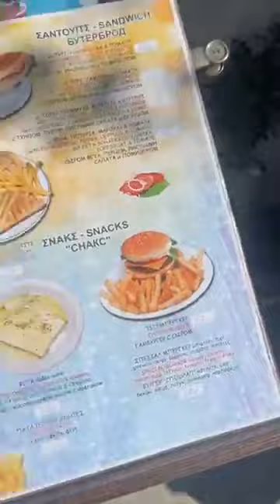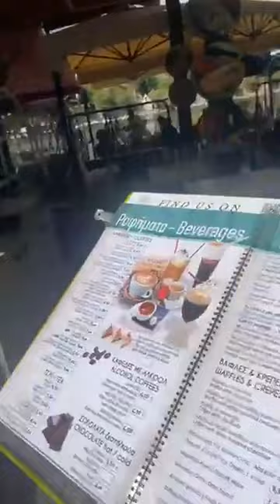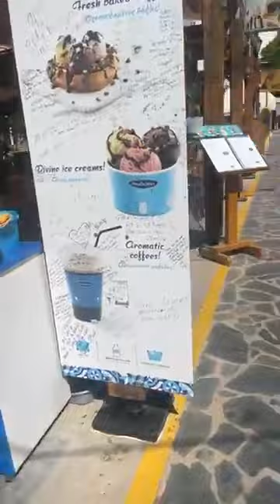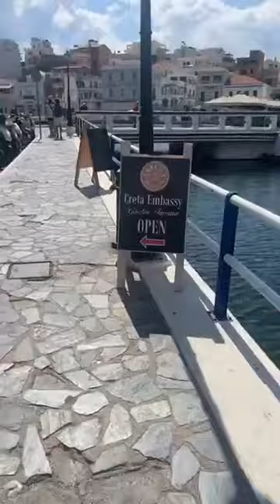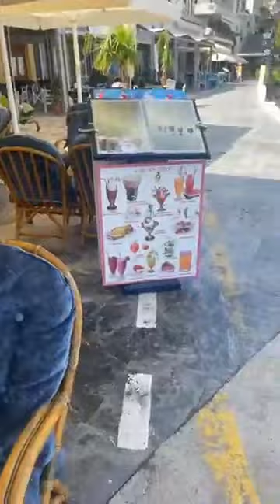Que hace la falta de personalidad?